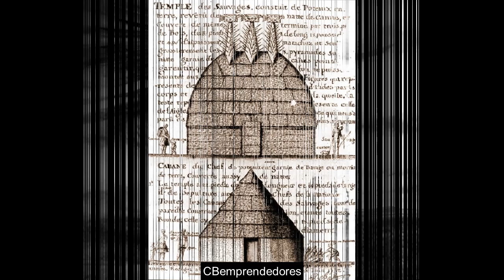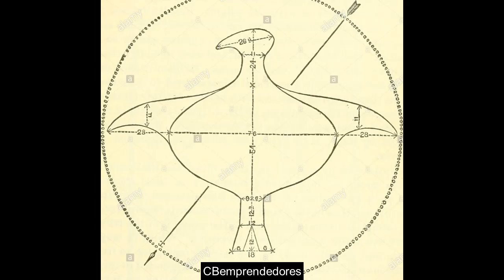📕 La Tribu Natchez y Serpiente Tatuada - Los pasajes de la Historia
Los pasajes de la historia de Juan Antonio Cebrián nos acerca a la figura de Serpiente Tatuada de la Tribu india Natchez.
Son una tribu amerindia posiblemente de lengua muskogi (según Edward Sapir, del grupo hoka-sioux). Vivían cerca del actual Natchez, en el río Misisipi inferior. Al pueblo Natchez pertenece el indio Chactas, personaje de ficción del cuento Atala, obra del vizconde de Chateaubriand.